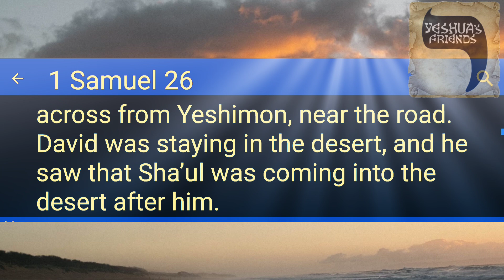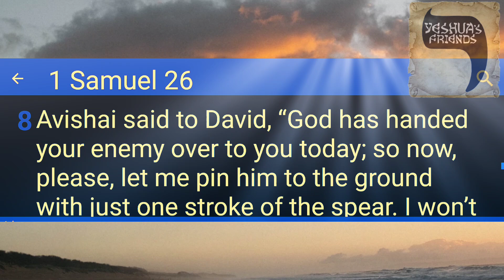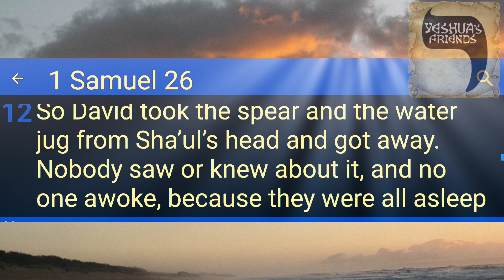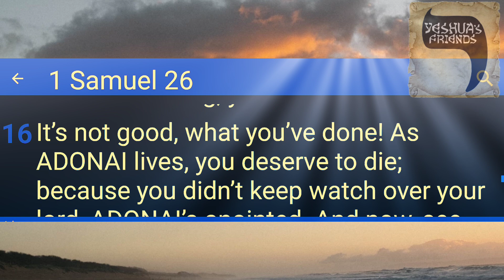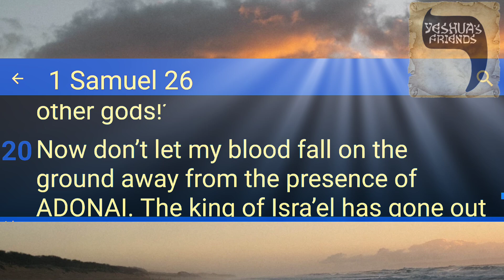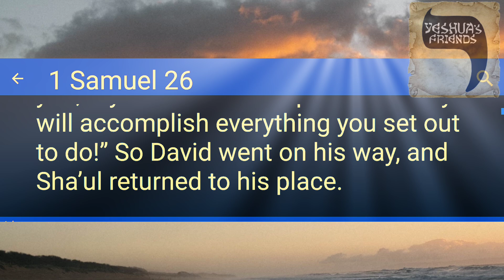Bible Reading on 1 Samuel 26 CJB Version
David Again Spares Saul